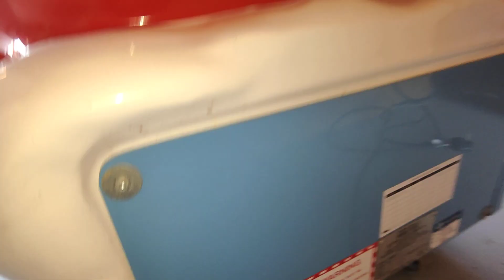kiddie ride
n kiddie ride fail
 Coney beach porthcawl funfair aumesment arcade